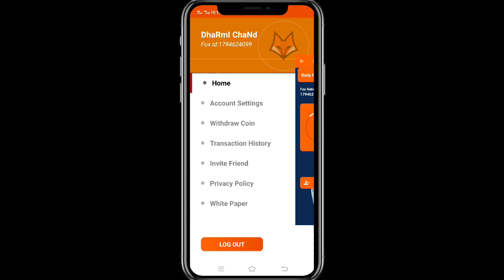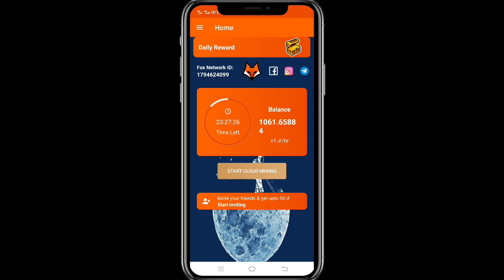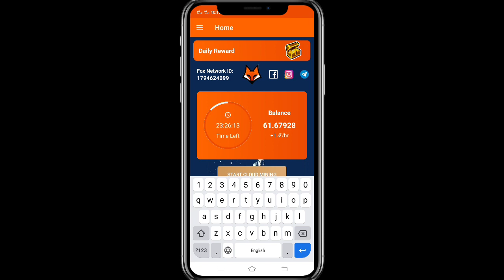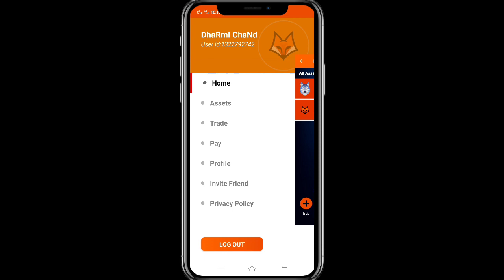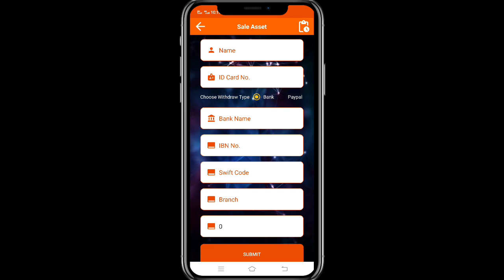📈 ( 1 Fox $0.50 ) Fox Network Finally Withdraw Start || Instant Live Proof Withdraw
🔥🦊Fox Network
Code: 763ea

✅Top Exchange
Code: 3svbs2hs
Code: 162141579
👉 Hotbit exchange:
Code: 2011359